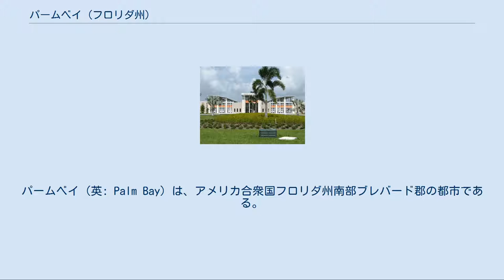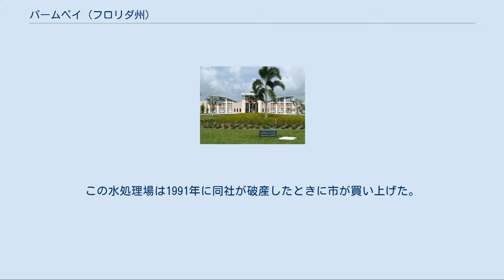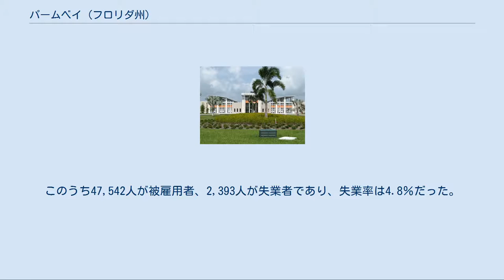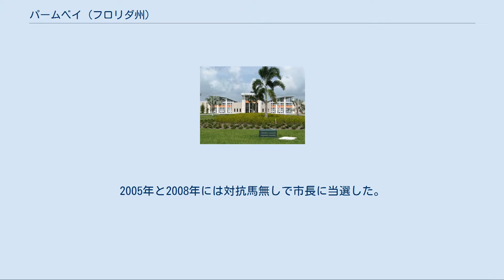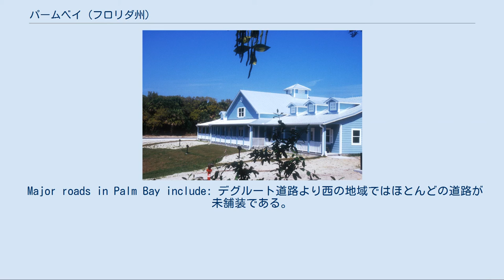パームベイ (フロリダ州)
ブレバード郡_(フロリダ州)
パームベイ（英: Palm Bay）は、アメリカ合衆国フロリダ州南部ブレバード郡の都市である。
2010年の国勢調査による人口は103,190人であり、郡内では最大である。
2010年時点で人口543,376人のパームベイ・メルバーン・タイタスビル都市圏の主要都市である。
 パームベイとなった地域の最初の定住者は、ティムクア族インディアンであると考えられており、一帯を流れるインディアン川とターキー・クリークの合流が産み出す野生動物、魚や貝などの豊かな天然資源、それに淡水の湧き出る泉を生活基盤としていた。
 パームベイの近代の歴史は、1850年代にヨーロッパ系移民がターキー・クリーク沿いに家を建てたのが始まりとなった。
当初はティルマンと呼ばれたこの開拓地は「まるでハンモックのように……ターキー・クリークの両岸に（家が連なっていて）……大半の木は松とサバルヤシで、他には砂に打ちのめされたオークの低木、幾つかの沼しかなく、その間をソーグラスとガルベリーの茂みがちらばっている」と表現された。
 19世紀半ばまでに製材、食品加工場とオレンジ園があったが、1894年に鉄道が延伸されるまでの成長は緩慢だった。
鉄道によって商品の流通は改善され、市場へ速やかな出荷が可能となった。
 1910年から1914年の間、ティルマンの町はインディアンリバー・カトリック・コロニーと呼ばれる土地開発会社の本拠地になった。
農夫たちは二期作に取り組んだものの、土壌はすぐに悪化し、開墾は失敗した。
それでも残ることを選択した者により現在でも残っている最古の建物、セントジョセフ教会をミラー通り沿いに建設された。
 1920年代、ターキー・クリークの河口にあるキューバサバルの樹林に囲まれたパーム湾が境界になり、町の名前をパームベイと改名した。
ティルマンの実業家集団がメルボルン・ティルマン排水地区を設立し、費用をまかなうため150万ドル相当の債券を発行した。
1922年からはパーム湾の西の湿気が多い土地4万エーカー (160 km²) の排水のために、総延長180マイル (290 km)、80本の運河が格子状に掘られた。
この運河で洪水を防止し、湿地を農地に変えた。
柑橘類の木が植えられ、冬の産品をフロリダ・イースト・コースト鉄道でアメリカ北部の市場に出荷した。
債権の返済のため、農夫達は製紙会社に木材や土地を売った。
1926年、浚渫機の火事や激しいハリケーンの被害でパームベイは経済的に落ち込んだ。
結果的にメルボルン・ティルマン排水地区は破産した。
 1959年、ジェネラル・デベロプメント・コーポレーションがポート・マラバーとよぶ大型住宅開発計画のためにパームベイの土地を買収し区画割りした。
この発展に伴い、1960年1月16日に自治体化された。
開発計画により市の領域が拡大されるまでの人口はわずか2,808人だった。
 この時点以降、市の積極的な開発は、ジェネラル・デベロプメント・コーポレーションが主導して行われた。
同社は区画を整理して通りの多くを建設し、現在も残存する家屋の多くを建設して販売し、水処理場も建設した。
この水処理場は1991年に同社が破産したときに市が買い上げた。
 パームベイ市は2003年から2005年の3年連続で「全米都市賞」の最終選考に残った。
 2008年、元ポート・マラバー・カントリークラブがわずか30万ドルと再評価された。
これは地下水に含まれるヒ素の浄化のためには1,200万ドルを必要とすると見積もられたために、基本的に「無価値」とされたためだった。
 2009年度の市予算には、ジェネラル・デベロプメント・コーポレーションの管理時代から放置され、老朽化した道路の改修費用が計上されたものの、不十分な金額であった。
2009年5月、道路補修のための予算を含む債権発行計画が住民投票に掛けられたが、圧倒的多数で否決された。
 鳥類のフロリダカケスは、その住み処が破壊されても縄張り意識が強くて他所に移ろうとしないために、絶滅が危惧されている。
2009年、ブレバード動物園が市内に残っていたカケスの家族15組をミムズにあるバック湖自然保護地域に移した。
 パームベイは北緯27度59分52.52秒西経80度40分12.03秒に位置する。
 アメリカ合衆国国勢調査局による報告では、市域全面積は66.75平方マイル (172.9 km2) で、このうち陸地が63.35平方マイル (164.8 km2) であり、水域は3...